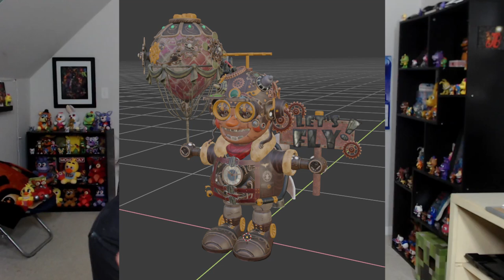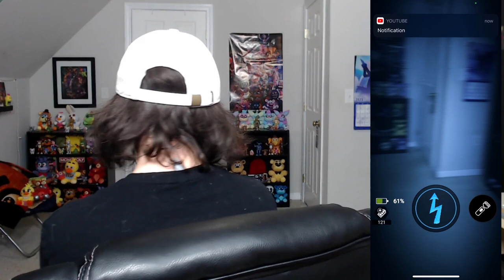UP, UP, AND AWAY WITH JETPACK BALLOON BOY!! | Five Nights at Freddy's AR: Special Delivery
Five Nights at Freddy's AR: Special Delivery (FNAF AR)'s JETPACK BALLOON BOY skin takes to the skies in his hot air balloon in the SCREAMPUNK EVENT!!